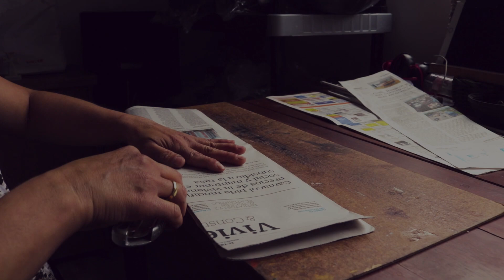Este miércoles arranca ‘Chía con amor’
El que puede ser el evento artesanal más importante de la región, arranca mañana en Chía y va hasta el próximo domingo.

Se trata de la iniciativa de la Asociación de Artesanos ‘Chía con Amor’, que este año llega a su segunda versión y que es muestra del talento y la disciplina de cerca de 50 artesanos del Municipio.